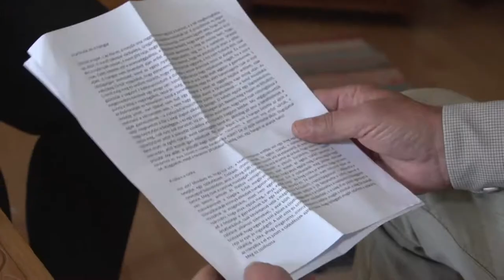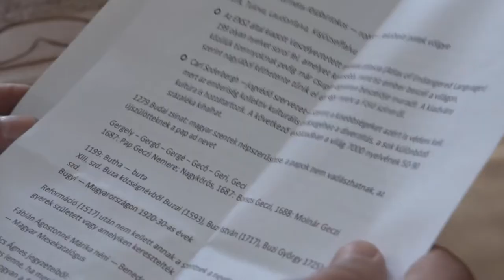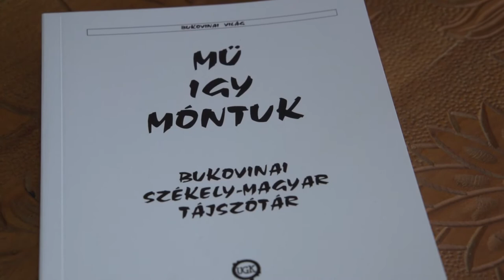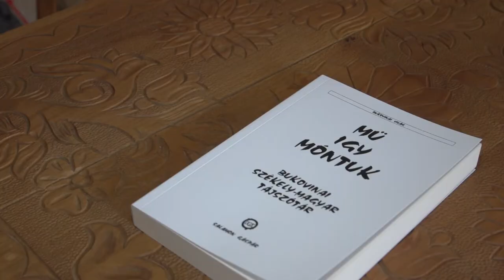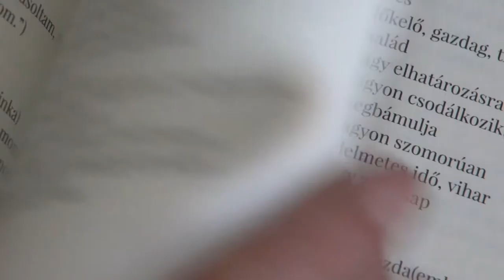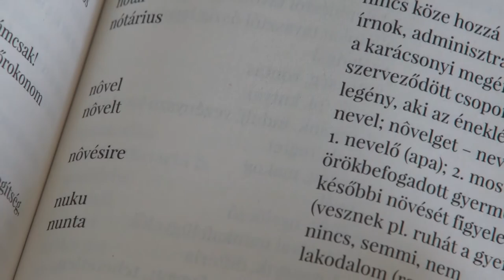Székely-Magyar szótár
„Mü igy móntuk” címmel készített bukovinai székely – magyar tájszótárat Salamon Gáspár, amatőr néprajzi gyűjtő. A szójegyzék hatévig készült, és több mint 6 ezer kifejezéssel, illetve közmondásokkal találkozhatnak benne az olvasók.